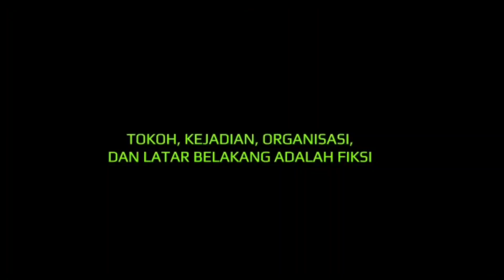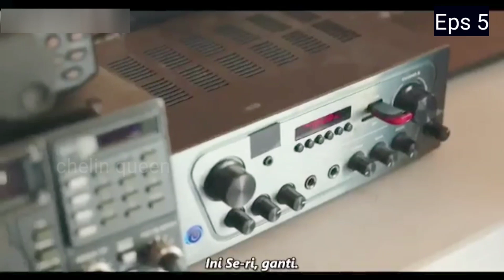seri pun bertemu jun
akhirnya seri bertemu pria yang pernah dijodohkan kakak nya